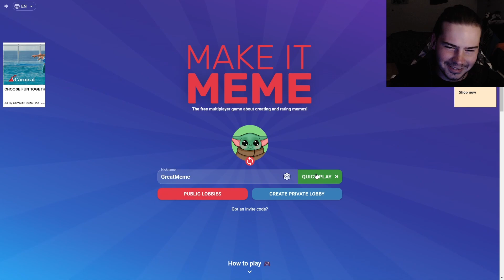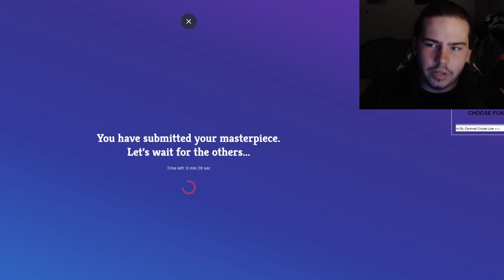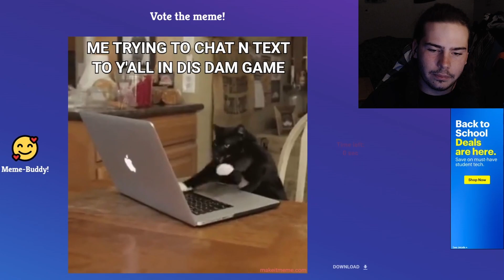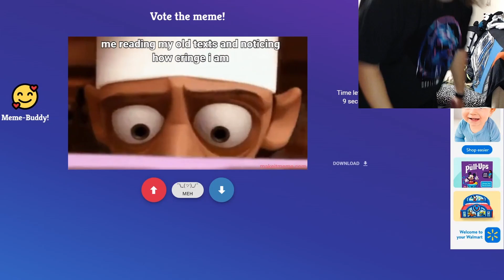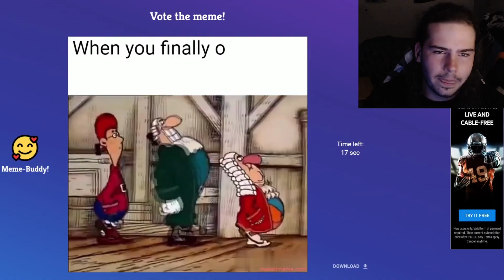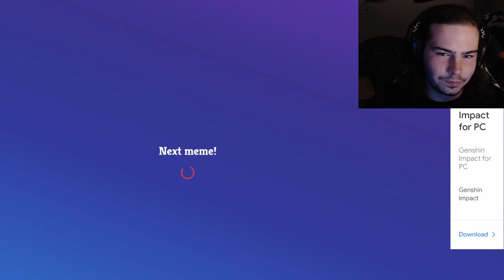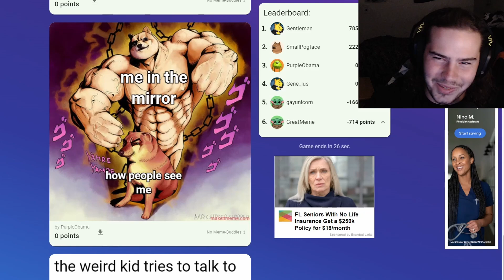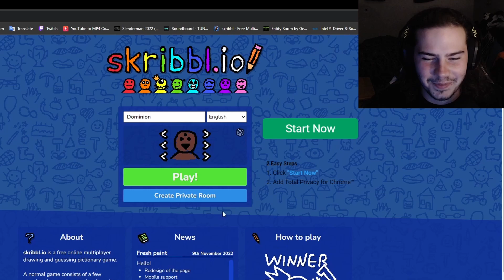Meme Lords EP 4 (With a twist)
I must not skip memes